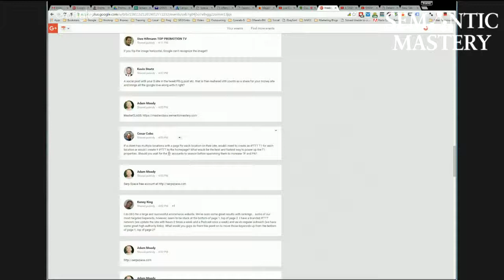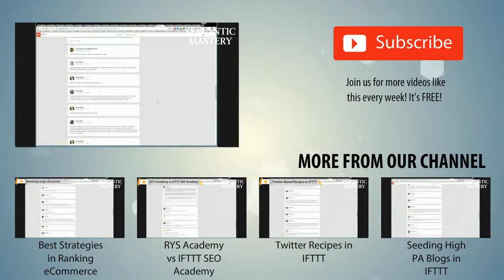Number of IFTTT Rings Needed for Money Site Targetting Multiple Locations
In episode 65 of our weekly Hump Day Hangouts a question was asked concerning the number of IFTTT rings for a money site with multiple locations.

The exact question was:

If a client has multiple locations with a page for each location on their site, would I need to create an IFTTT T1 for each location or would I create 1 IFTTT to the homepage? What would be the best and fastest way to power up the T1 properties. Should you wait for the T1 accounts to season before spamming them to increase TF and PA??